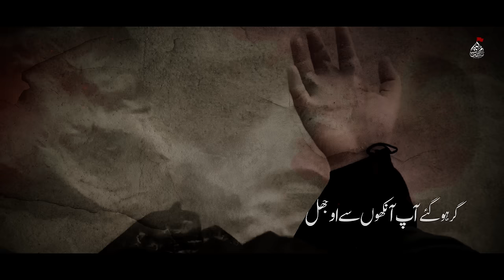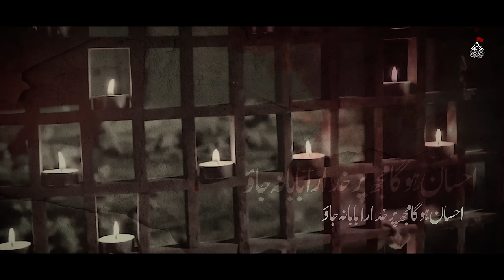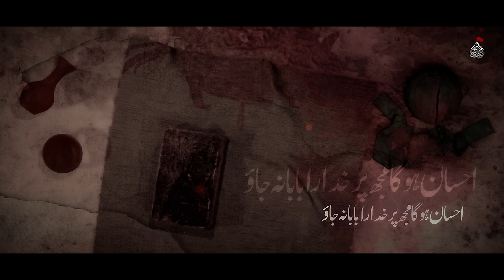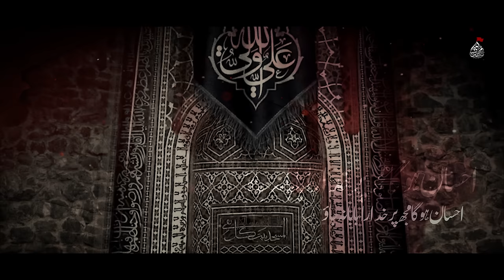21 Ramzan Noha 2024 | BABA NA JAO | Syed Mohammad Shah | Mola Ali Noha 2024 | Shahadat Imam Ali Noha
21 Ramzan Noha 2024 | BABA NA JAO | Syed Mohammad Shah | Mola Ali Noha 2024 | Shahadat Imam Ali Noha 2024/1445 | 21 Ramzan Shahadat Mola Ali (As) | Ayam e Ali 2024/1445

𝐍𝐨𝐡𝐚 | Ahsan Hoga Mujh Par Khudara Baba Na Jao
𝗥𝗲𝗰𝗶𝘁𝗲𝗱 𝗕𝘆 | Syed Mohammad Shah
𝗣𝗼𝗲𝘁𝗿𝘆 | Janab Muhsin Jaffri
𝗖𝗼𝗺𝗽𝗼𝘀𝗶𝘁𝗶𝗼𝗻 | Janab Muhsin Jaffri
𝗔𝘂𝗱𝗶𝗼 𝗠𝗶𝘅𝗲𝗱 𝗠𝗮𝘀𝘁𝗲𝗿𝗲𝗱 𝗕𝘆 | Lawa Studio
𝗩𝗶𝗱𝗲𝗼 𝗘𝗱𝗶𝘁𝗶𝗻𝗴 | ZB Records
𝗖𝗿𝗲𝗮𝘁𝗶𝘃𝗲𝘀 | A R Creatives

Digital Optimization - Samar Jafri (Digital Edge)

☆ On Martyrdom Of Hazrat Imam Ali (As) Many Condolences to Prophet Muhammad (saww) Bibi Fatima Zahra (sa) and especially to Imam e Zamana (AJF) ☆

- KALAM LYRICS -